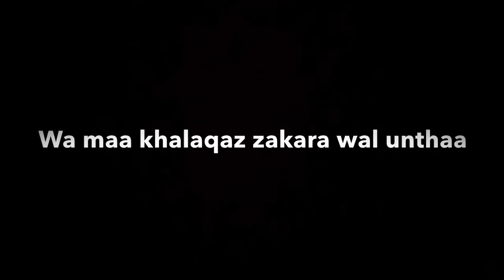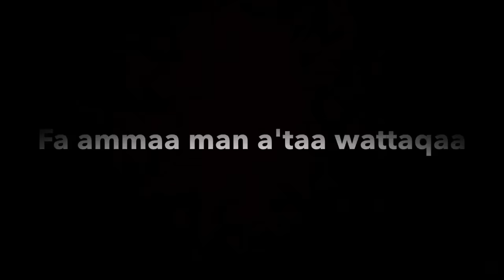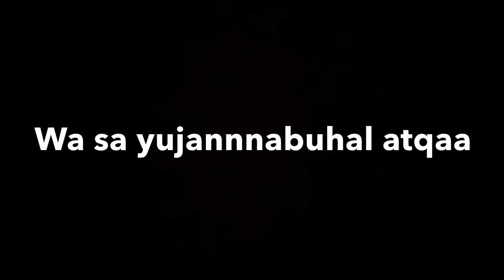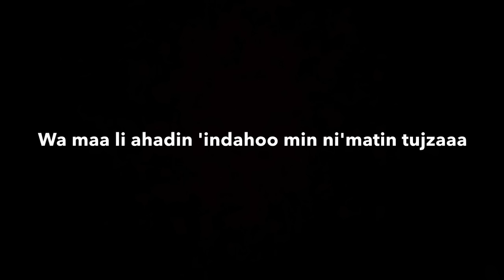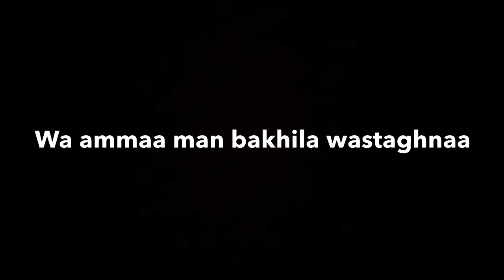Surah Al Lail (92) x10 (The Night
By the night as it envelops;
And by the day as it appears in brightness;
And by Him Who created male and female;
Certainly, your efforts and deeds are diverse (different in aims and purposes);
As for him who gives (in charity) and keeps his duty to Allah and fears Him,
And believes in Al-Husna.
We will make smooth for him the path of ease (goodness).
But he who is greedy miser and thinks himself self-sufficient.
And gives the lie to Al-Husna;
We will make smooth for him the path for evil;
And what will his wealth benefit him when he goes down (in destruction).
Truly! Ours it is (to give) guidance,
And truly, unto Us (belong) the last (Hereafter) and the first (this world).
Therefore I have warned you of a Fire blazing fiercely (Hell);
None shall enter it save the most wretched,
Who denies and turns away.
And Al-Muttaqun (the pious and righteous) will be far removed from it (Hell).
He who spends his wealth for increase in self-purification,
And have in his mind no favor from anyone for which a reward is expected in return,
Except only the desire to seek the Countenance of his Lord, the Most High;
He surely will be pleased (when he will enter Paradise).